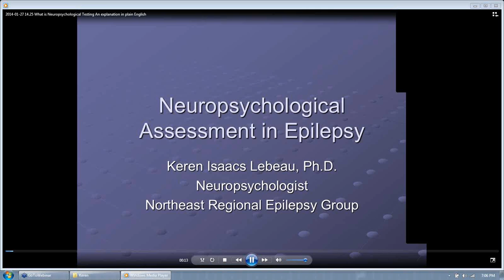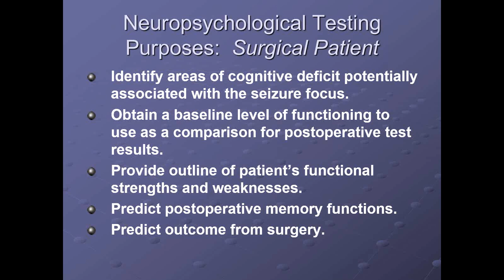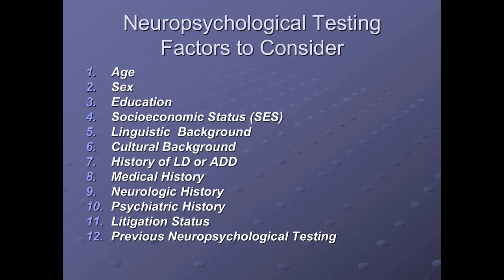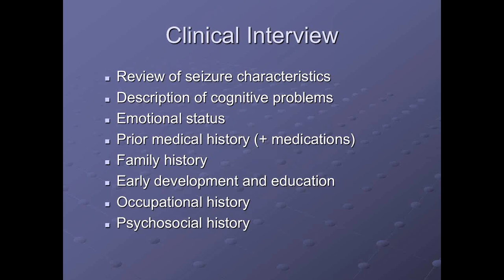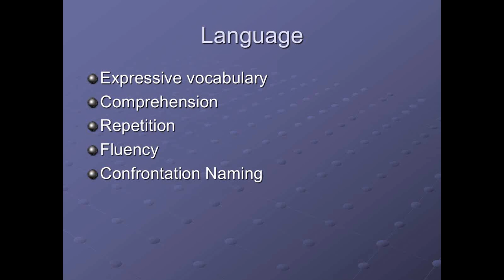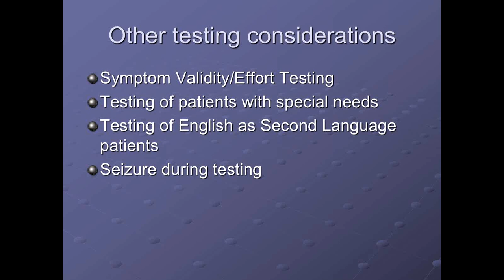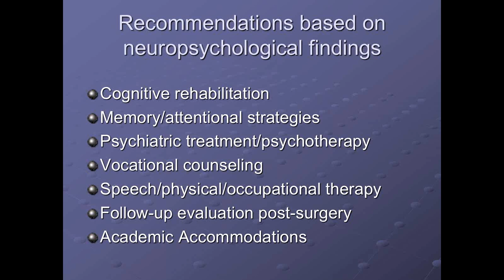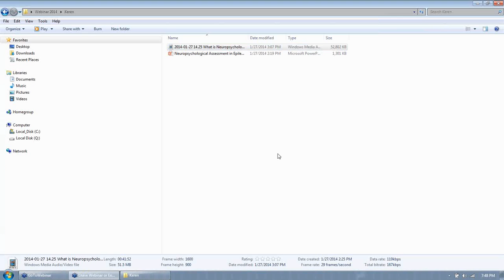Epilepsy Webinar - What is Neuropsychological Testing An explanation in plain English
Neuropsychological testing for adults with epilepsy explained in plain English by neuropsychologist, Dr. Keren Lebeau of the Northeast Regional Epilepsy Group.